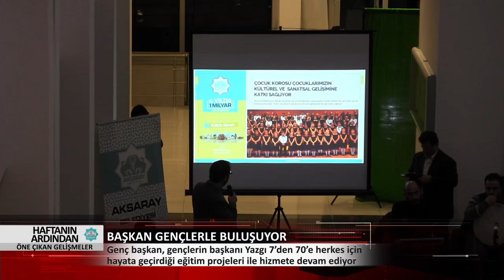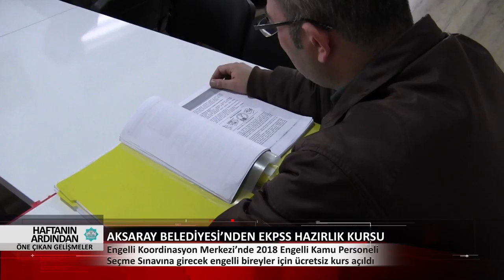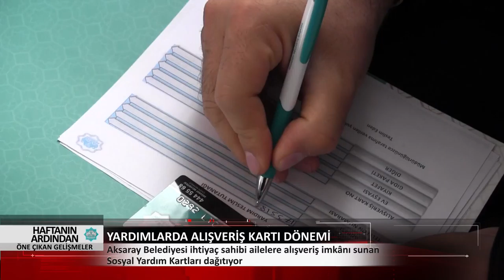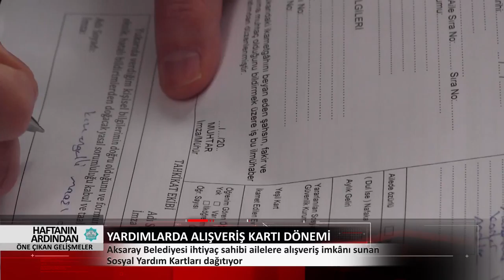19 - 23 Şubat Haftanın Ardından Öne Çıkan Gelişmeler